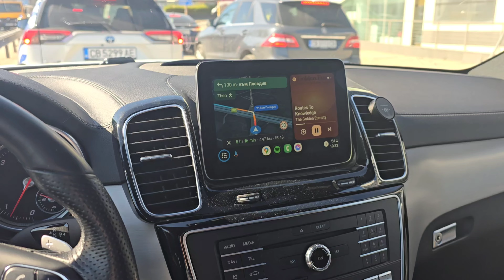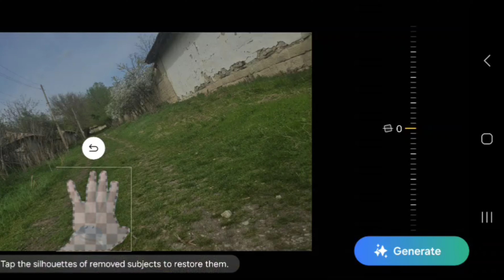КАКВО Е ДА СИ СЕЛЯНИН(Един ден на село)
Селският живот, такъв какъвто е. Такива сме с брат ми. Селски момчета, научени на труд и уважение към по-възрастните. Пожелавам си българските села един ден отново да са пълни. От нас зависи❤️🙏

Клипът е заснет изцяло withGalaxy GalaxyS24 Ultra

АБОНИРАЙ СЕ!